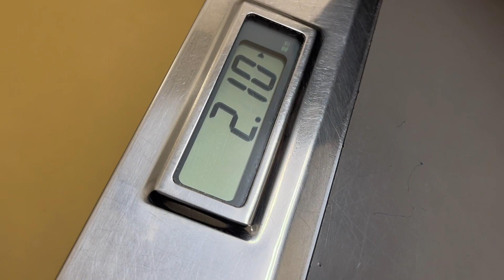急遽、病院へ行きました！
こんにちは！ひまわりですが急遽、病院へ行ってきました！

名前：こたろう（kotaro)♂
生年月日：2018・11・8
カラー：クリーム

名前：ひまわり（himawari)♀
生年月日：2022・2・1
カラー：ブルータンホワイト